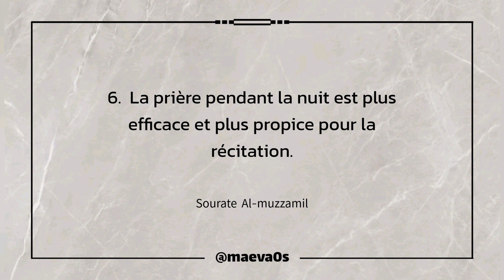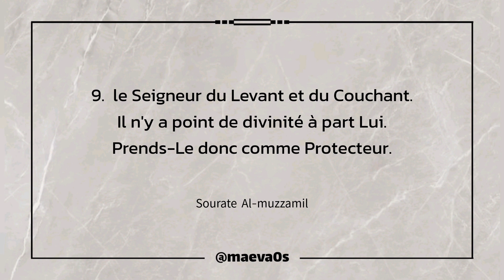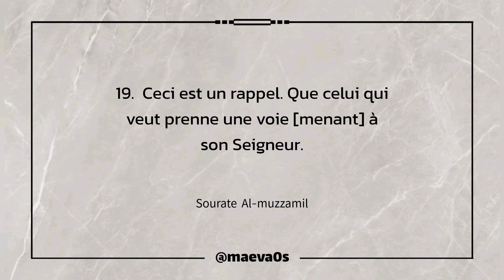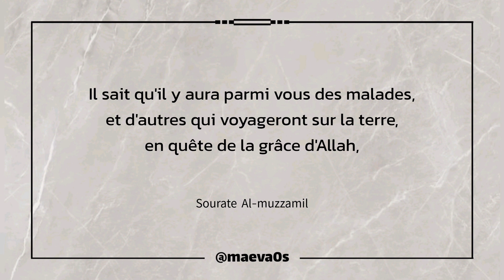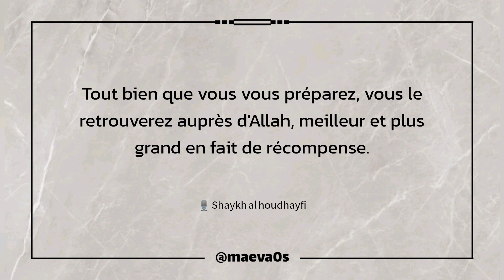Sourate 73 Al-muzzamil / Shaykh al houdhayfi